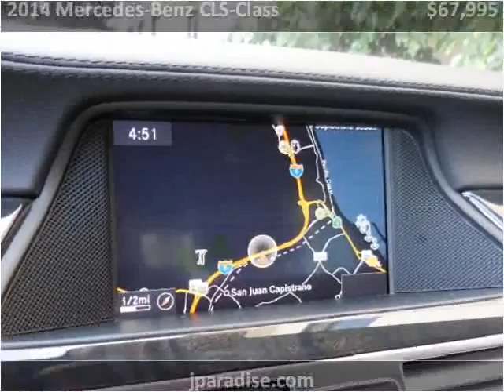2014 Mercedes-Benz CLS-Class Used Cars San Juan Capistrano C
This 2014 Mercedes-Benz CLS-Class is available from Paradise Automotive Group.